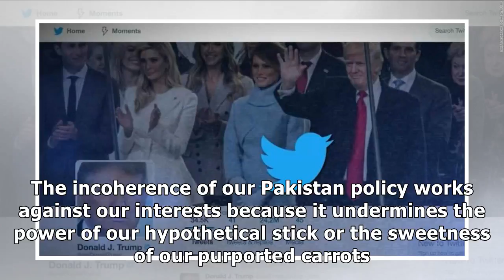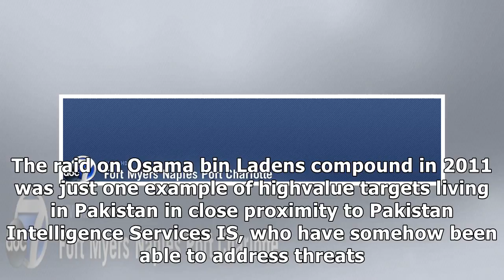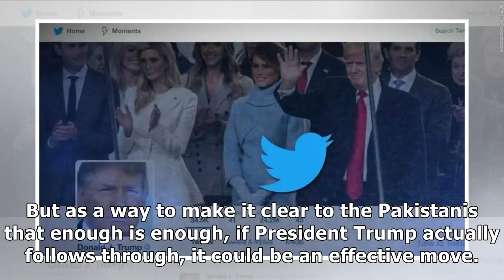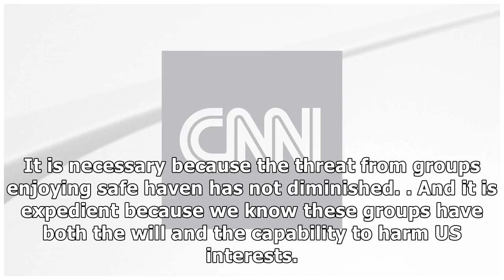For trump, backing pakistan tweet with action could get results